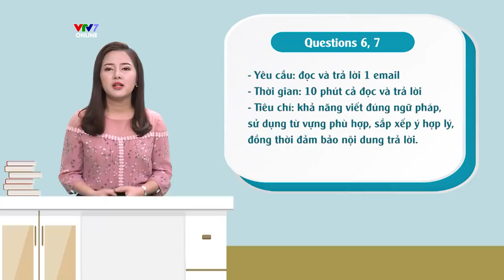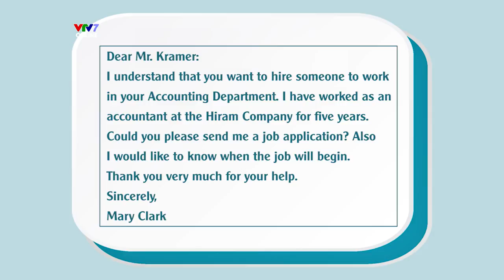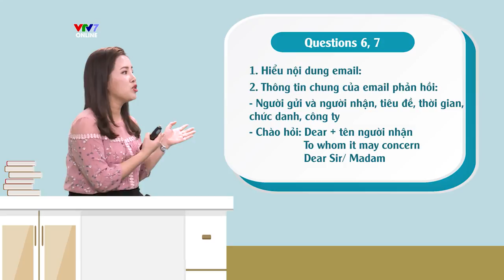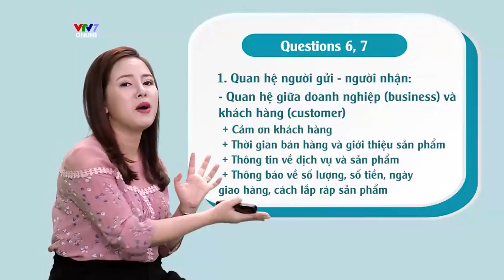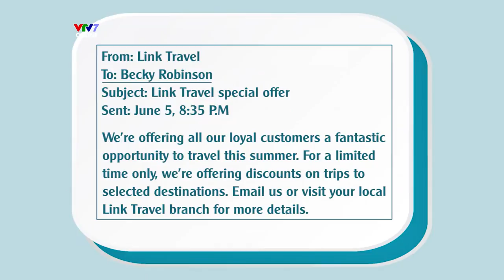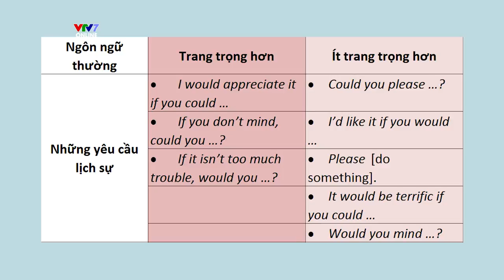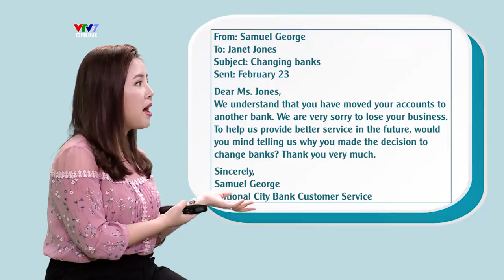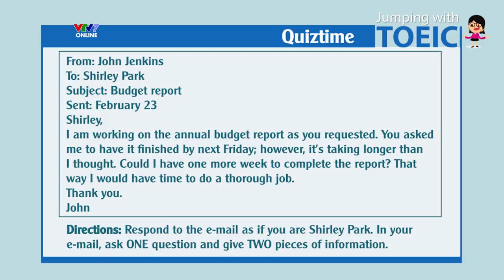JUMPING WITH TOEIC | Số 56: Writing Test (Question 6 & 7: Trả lời email dựa theo yêu cầu)